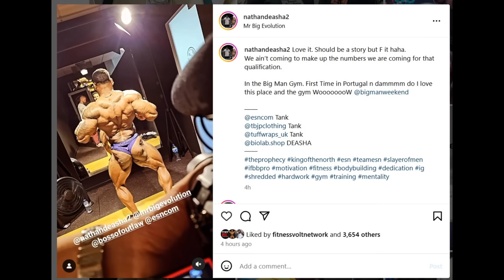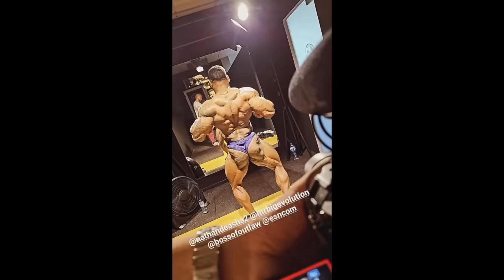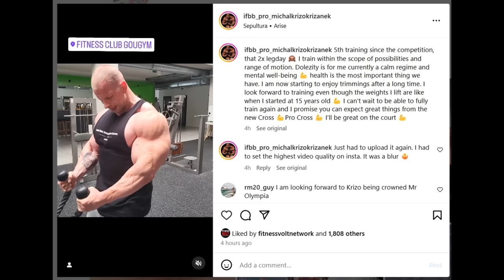Can Nathan De Asha WIN Portugal Pro?? + What's Next for Krizo? + Calum Von Moger Looks STAGE READY!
TIMESTAMPS
00:00 - Intro
00:10 - Can Nathan De Asha WIN Portugal Pro?
04:23 - What's Next for Krizo?
07:55 - Calum Von Moger Looks STAGE READY